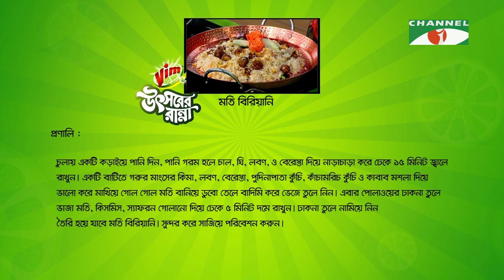Vim Utsober Ranna | আজকের রান্না- মতি বিরিয়ানি | Ep- 11 | Keka Ferdousi | Channel i TV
আজকের রান্নাঃ মতি বিরিয়ানি
Director: Keka Ferdousi

worldwide.